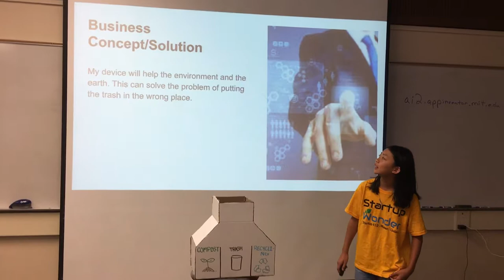Palo Alto - July14 - Limbio - Startup Wonder Summer Camp